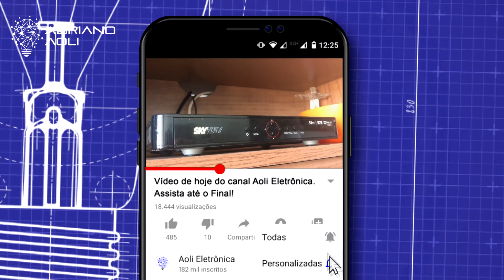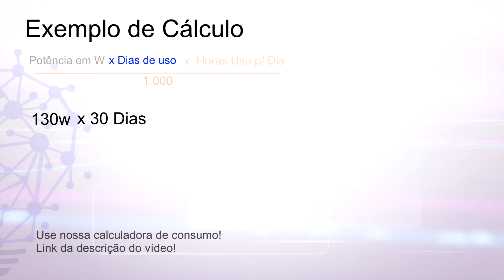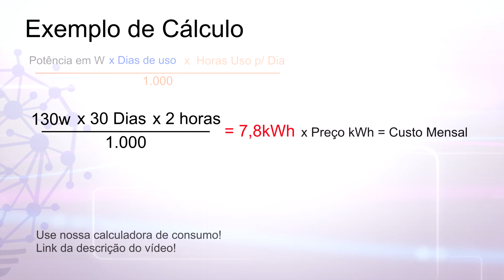Decodificador de Tv a Cabo gasta muita energia elétrica? Consumo de eletricidade de decodificador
Você acha que um decodificador de TV a cabo (SKY, VIVO, OI e etc) gasta muita energia elétrica? Confira neste vídeo quanto um decodificador de TV gasta de energia elétrica. Eu me surpreendi!

Decodificador de Tv a Cabo gasta muita energia
Decodificador de Tv a Cabo gasta muita energia elétrica
Decodificador de Tv a Cabo puxa muita energia
Decodificador de Tv a Cabo consome muita energia
Decodificador de Tv a Cabo consome muita energia elétrica
calculo de gasto de energia Decodificador de Tv a Cabo
calculo consumo de energia online Decodificador de Tv a Cabo
calcular gasto de energia Decodificador de Tv a Cabo
quanto de energia gasta um Decodificador de Tv a Cabo
simulador de consumo de energia em kwh Decodificador de Tv a Cabo
Decodificador de Tv a Cabo gasta energia
como calcular gasto de energia de um Decodificador de Tv a Cabo
consumo de um Decodificador de Tv a Cabo
consumo de energia Decodificador de Tv a Cabo
DecodificadordeTva Cabo
Decodificador-de-Tv-a Cabo